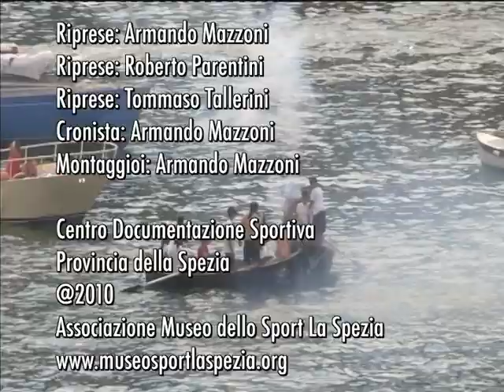1243\16 PrePalio 91° Palio del Golfo Gara Seniores Le Grazie 24 Luglio 2016